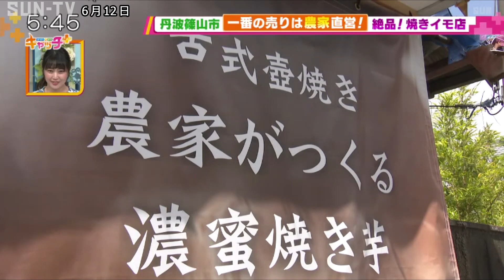農家直営の甘い焼き芋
まちの身近な話題を届ける「まちトピ」のコーナーでは、丹波篠山に新たに誕生した焼き芋専門店をキャッチ。「農家直営」を掲げる店長のこだわりの焼き方や、焼き芋に対する思いとは・・・。

©SUN-TV,co.ltd